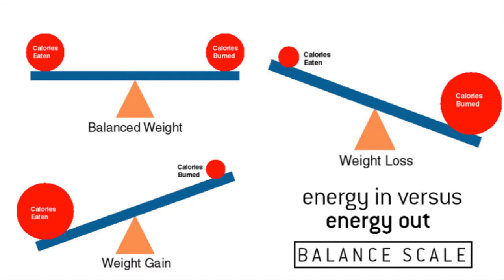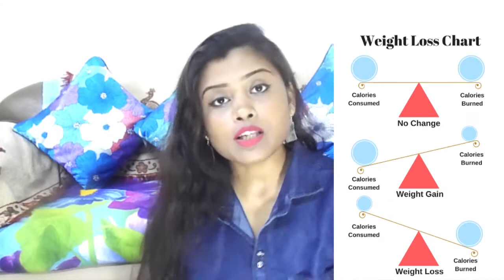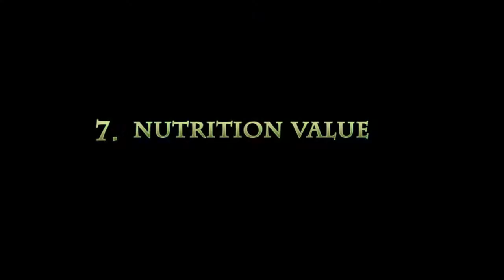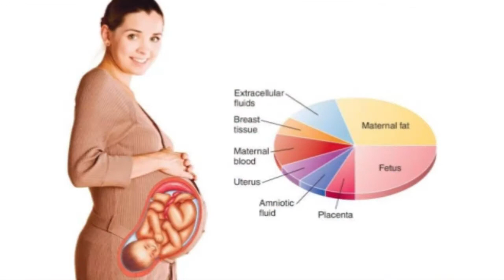मैंने अफ्टर डिलीवरी २२ केजी वेट कैसे कम किया || HOW TO LOSE BELLY FAT FASTER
Hi friends welcome to my channel.. today's video is all about weigh loss ...I hope you like it.. pleased my channel and also like comment and share this video with ur friends and family.. please subscribe my channel...
Fb.. chayanika bid Mitra